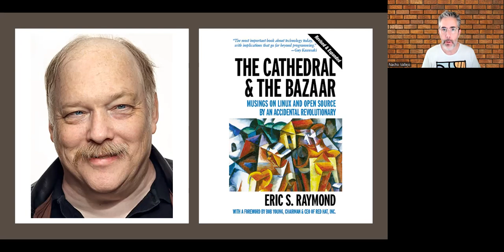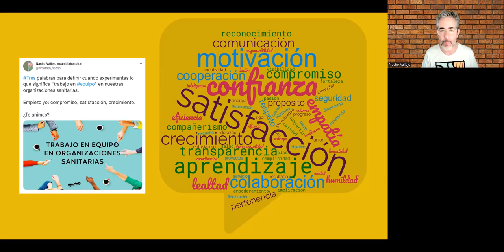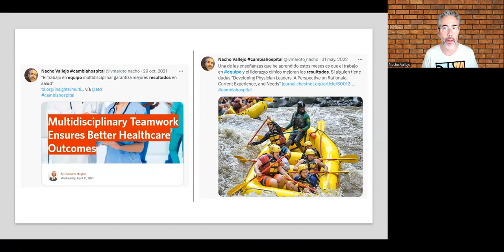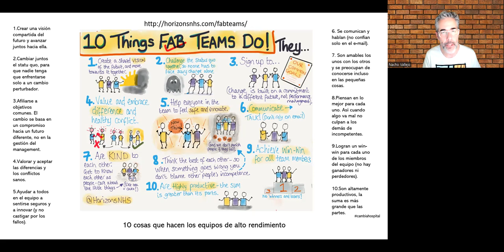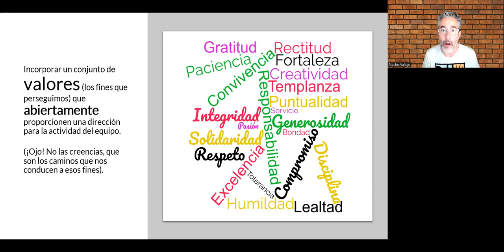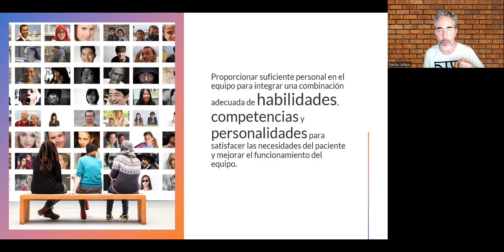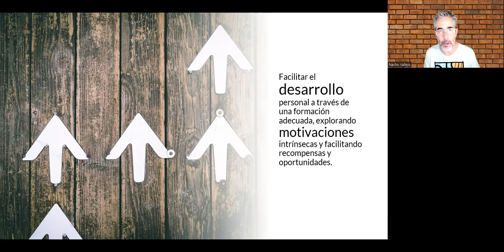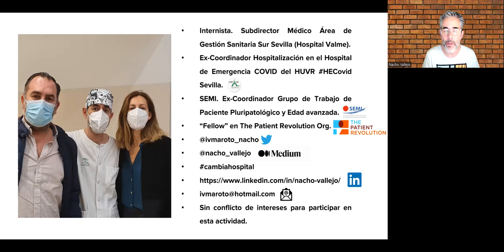La importancia del equipo en nuestras organizaciones sanitarias.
Mi intervención el pasado 9 de mayo de 2023 en la jornada sobre humanización en cáncer de próstata promovida por el Dr. Pedro Blasco y la Dra Carmen González Enguita en Sevilla.